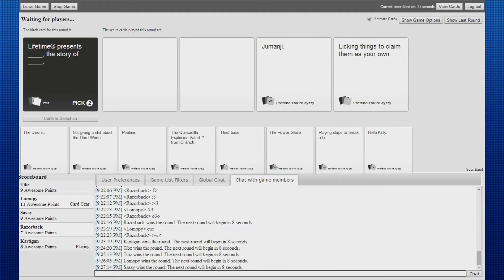Best of Razorback Montage # 1 | T&R Gaming